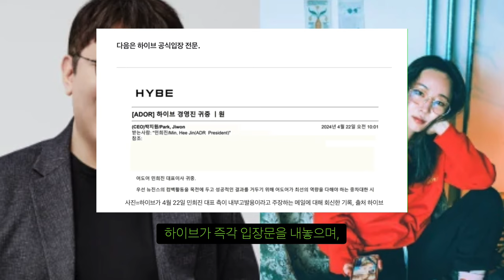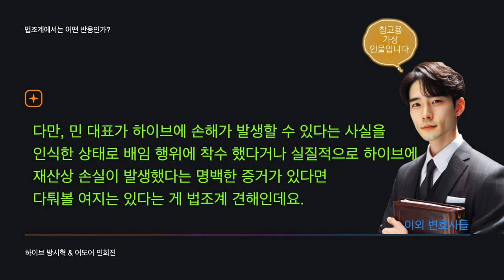하이브 방시혁 vs 어도어 민희진 사태, 법조계에서는 어떻게 생각하나?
배임 맞나?